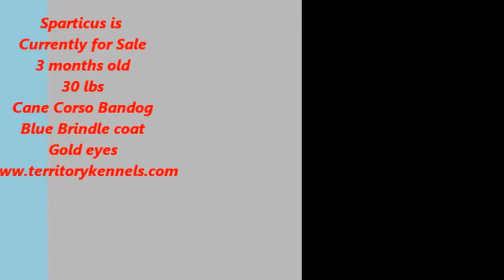Territory Kennels Keno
Territory Kennel's Keno
Son of Territory Kennels Jax
Grandson of Territory Kennels Honor